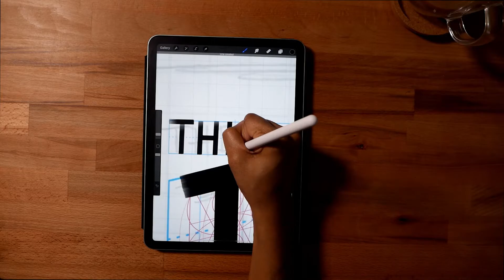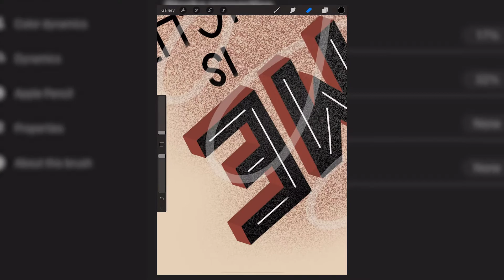timing is everything | creating lettering compositions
Hi everyone, I'm Bariii and when I'm not working as a full-time digital designer, I draw letters. Lettering brings me so much joy so I'm super excited I get the chance to share my passion with you.

1 Thessalonians 4:11